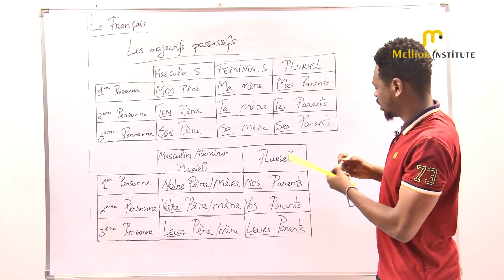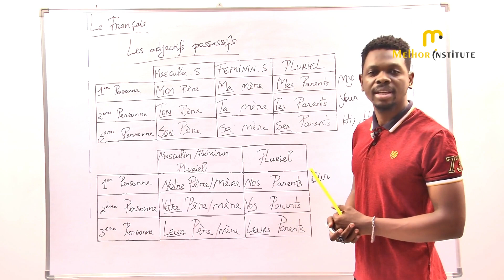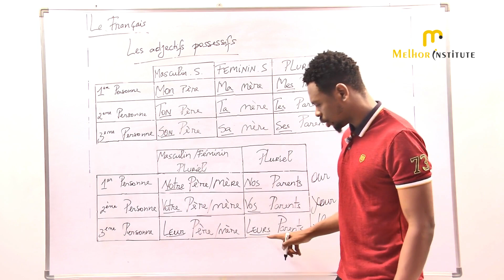MELHOR INSTITUTE - Basic French Language Lecture - 34 | DELF A1 - French Language Course